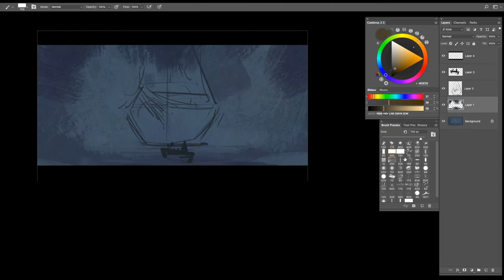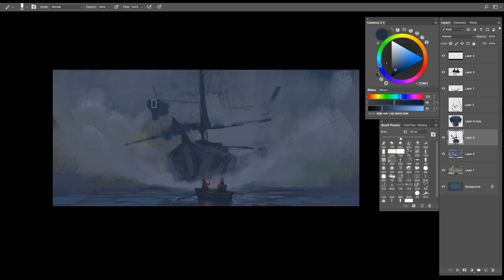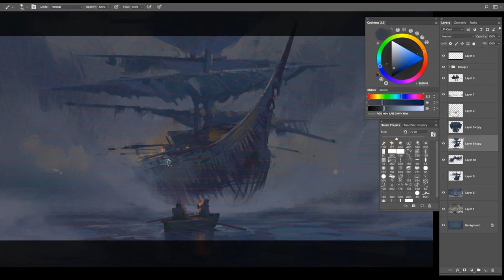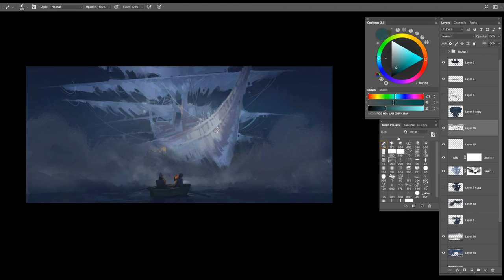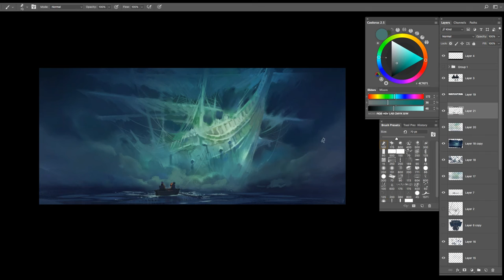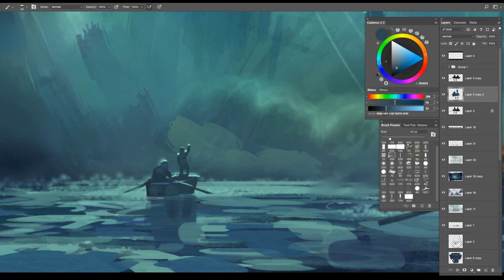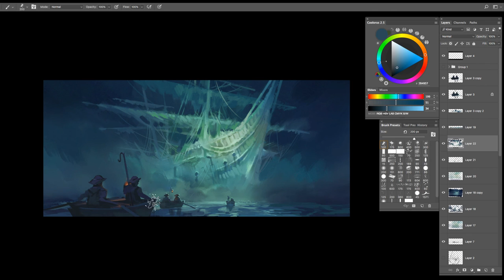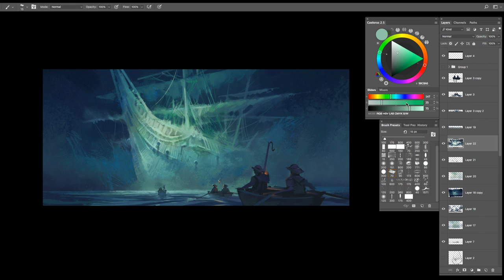Daily Sketch #5 Ghost Ship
Had no idea what to do at the start and changed the mood half way through but I think it turned out okay. This happens sometimes and instead of editing the video to hide some mistakes I thought it would be better to show the whole process. Took the long route but its all about the final image. -enjoy